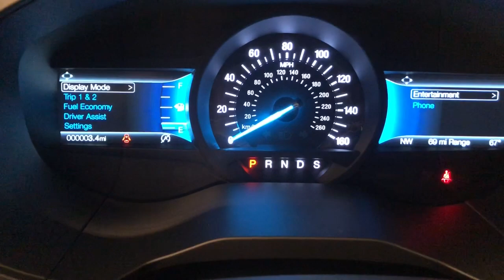2024 Ford Edge Greenville, Oshkosh, Appleton, Fond du Lac, Neenah, WI 80003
Gray Metallic New 2024 Ford Edge ST Line available in Winneconne, Wisconsin at Klein Ford. Servicing the Greenville, Oshkosh, Appleton, Fond du Lac, Neenah, WI area.

Klein Ford
946 E. Main St

Carbonized Gray Metallic 2024 Ford Edge ST Line AWD 4D Sport Utility EcoBoost 2.0L I4 GTDi DOHC Turbocharged VCT 8-Speed AutomaticbrbrbrBuy from the highest rated dealership in Fox Valley Area. Google rating of 4.6!!! Our non-commissioned sales staff members are paid to find you the right vehicle at the right price.